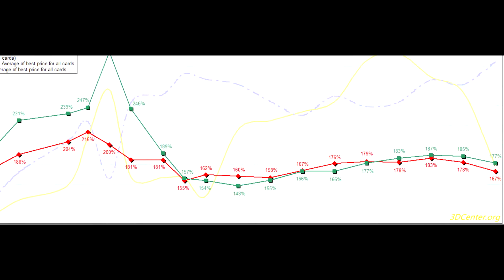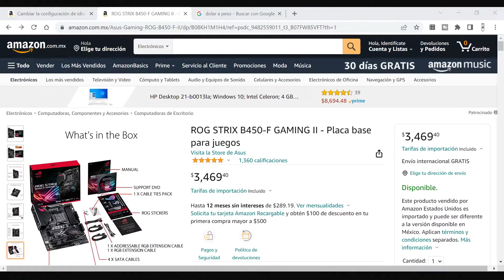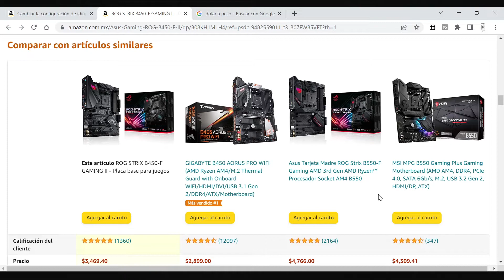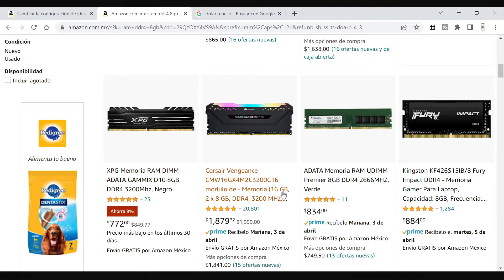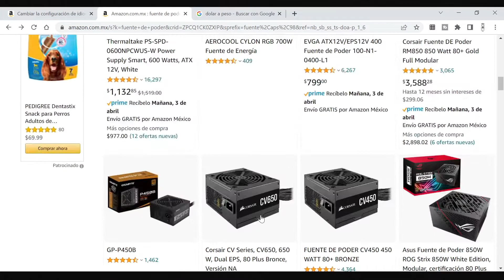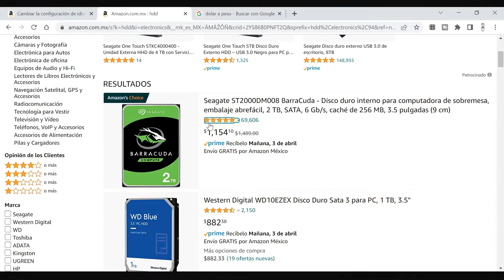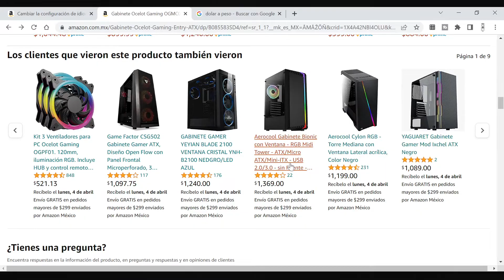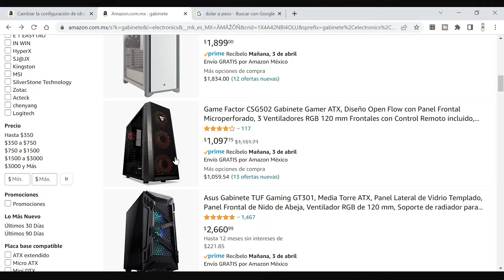LA MEJOR PC PARA JUGAR WARZONE EN 2022 CALIDAD PRECIO